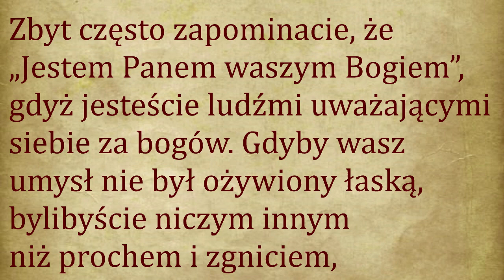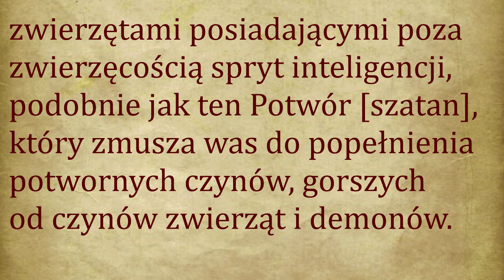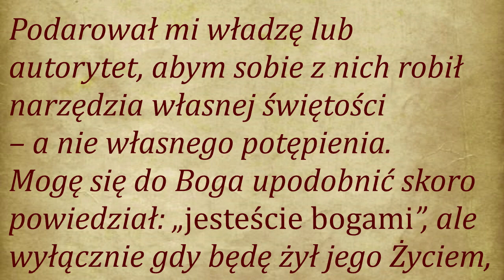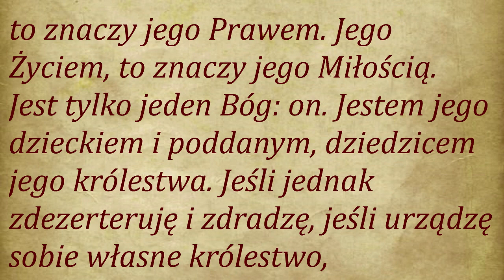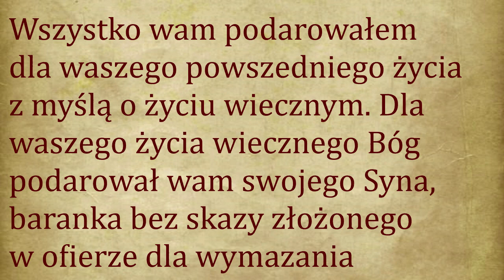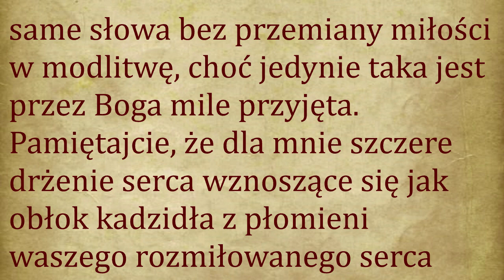I przykazanie - Maria Valtorta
Jezus mówi:
Gdybyście uważnie zastanawiali się nad moim Prawem uwzględniając jego rady i przykazania, zdalibyście sobie sprawę z tego, że jest w całości nastawione na miłość. Miłość do Boga i miłość do bliźniego.
W pierwszym przykazaniu ja, Bóg, objawiam własną uroczystą Naturę („Jestem Panem twoim Bogiem”), która widziana z poziomu waszej nicości powinna wzbudzić waszą uniżoną miłość.
Zbyt często zapominacie, że „Jestem Panem waszym Bogiem”, gdyż jesteście ludźmi uważającymi siebie za bogów. Gdyby wasz umysł nie był ożywiony łaską, bylibyście niczym innym niż prochem i zgniciem, zwierzętami posiadającymi poza zwierzęcością spryt inteligencji, podobnie jak ten Potwór [szatan], który zmusza was do popełnienia potwornych czynów, gorszych od czynów zwierząt i demonów.
Przypominajcie sobie o tym rano i wieczorem, przypominajcie sobie w południe i o północy, przypominajcie sobie czy jecie czy pijecie, czy kładziecie się spać czy się budzicie, czy pracujecie czy odpoczywacie.  Przypominajcie sobie w waszych miłościach i przyjaźniach, przypominajcie sobie kiedy wydajecie rozkazy lub kiedy jesteście im posłuszni, przypominajcie sobie zawsze następującą prawdę:
„Nie jestem Bogiem. Jedzenie, picie, sen nie są Bogiem. Praca, odpoczynek, twórcze dzieła nie są Bogiem. Kobieta (lub gorzej: kobiety) nie są Bogiem. Przyjaźnie nie są Bogiem. Przełożeni nie są Bogiem. Jest jeden Bóg: jest nim mój Pan, który podarował mi to życie, abym dzięki niemu mógł zasłużyć na życie nieśmiertelne. Podarował mi ubrania, jedzenie, dach nad głową, pracę zarobkową, twórczość świadczącą o tym że jestem królem na ziemi. Podarował mi zdolność do kochania i do tworzenia, podarował mi zdolność do miłowania święcie – a nie pożądliwie. Podarował mi władzę lub autorytet, abym sobie z nich robił narzędzia własnej świętości – a nie własnego potępienia.
Mogę się do Boga upodobnić skoro powiedział: „jesteście bogami”, ale wyłącznie gdy będę żył jego Życiem, to znaczy jego Prawem. Jego Życiem, to znaczy jego Miłością. Jest tylko jeden Bóg: on. Jestem jego dzieckiem i poddanym, dziedzicem jego królestwa. Jeśli jednak zdezerteruję i zdradzę, jeśli urządzę sobie własne królestwo, gdzie będę chciał być królem lub ludzkim bogiem, wówczas stracę prawdziwe królestwo i moje przeznaczenie dziecka Bożego spadnie do bycia dzieckiem Szatana, ponieważ nie można równocześnie służyć egoizmowi i miłości. Kto służy egoizmowi służy Wrogowi Boga i traci Miłość, a więc traci Boga.”
[Jezus mówi:] Usuńcie z waszego ducha i z waszego serca wszystkie kłamliwe bożki, które tam umieściliście, zaczynając od bożka błota, którym sami jesteście gdy nie żyjecie we mnie. Pamiętajcie o wszystkim czego jesteście mi winni za wszystko, co wam podarowałem – podarowałbym wam jeszcze więcej gdybyście nie wiązali rąk waszego Boga własnym stylem życia. Wszystko wam podarowałem dla waszego powszedniego życia z myślą o życiu wiecznym. Dla waszego życia wiecznego Bóg podarował wam swojego Syna, baranka bez skazy złożonego w ofierze dla wymazania waszych dług własną Krwią, abym już nie musiał przenosić, jak za czasów Mojżesza, winy ojców na dzieci aż do czwartego pokolenia grzeszników. Grzech jest obrazą Boga. Kto obraża, ten nienawidzi. Dlatego grzesznicy nienawidzą Boga.
Zaprzestańcie wznoszenia nowych ołtarzy fałszywym bożkom. Na żywym ołtarzu własnego serca miejcie jedynego Pana waszego Boga, nie zostawiajcie go na ołtarzach kamiennych. Służcie mu i oddawajcie mu prawdziwy kult miłości, miłości, miłości! O dzieci które nie umieją kochać, które ciągle powtarzają słowa modlitwy, same słowa bez przemiany miłości w modlitwę, choć jedynie taka jest przez Boga mile przyjęta.
Pamiętajcie, że dla mnie szczere drżenie serca wznoszące się jak obłok kadzidła z płomieni waszego rozmiłowanego serca ma wartość nieskończenie większa niż tysiące i tysiące modlitw odprawianych sercem letnim lub zimnym. Przyciągajcie moje Miłosierdzie własną miłością. Gdybyście wiedzieli jak wielkie i czynne jest moje Miłosierdzie względem tych, którzy mnie kochają! Jest jak fala, która przelewając się zmywa wszelki brud. Okrywa was stułą z bieli świecącej, abyście mogli wejść do świętego Miasta Niebieskiego, gdzie jak słońce świeci miłość Baranka, który oddał się w ofierze za was.